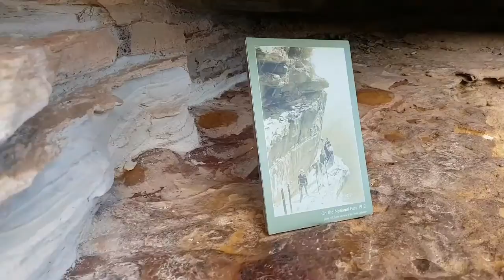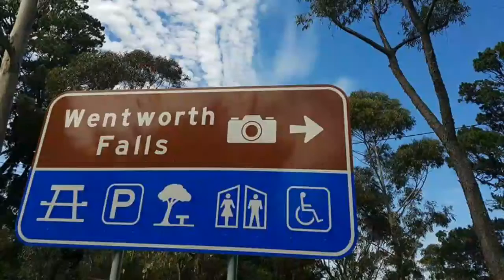Vol. 5: Wentworth Falls Track Hike, NSW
12.03.17: A perfect Autumn day for the first 2017 hiking adventure with my TKD/hiking family. Wentworth Falls was a lovely way to start with outstanding panoramic views and breathtaking waterfalls. We started at Jamison and Wentworth Lookouts and will take you over the top of Wentworth Falls and joins the National Pass track before descending around 200 steep steps to the first base of the waterfall. Here, you can look up and marvel at the waterfall that gives Wentworth Falls its name, as it plunges 100m to the valley floor. We were rewarded with the amazing sound of the waterfall thanks to the rainfall on previous days. Of course, I had a quick dip in the shallow pool and a “waterfall massage” which was refreshing, before heading back up for some needed picnic session. Truly gob-smacking!!!

Until next adventure,

x Ria, and the Hiking Family

Distance: 1.4km return
Grade: 3 (short steep hills, many steps)

Video Editing: VideoShow App